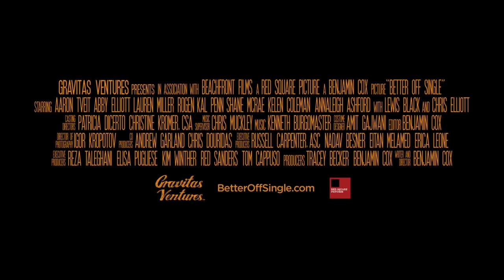BETTER OFF SINGLE Official Trailer (2016) Comedy Movie HD